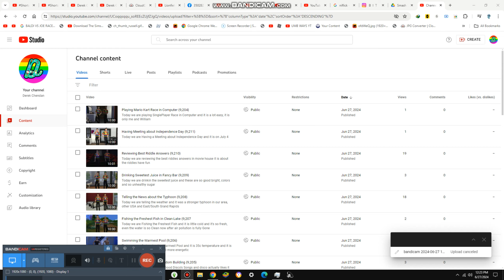Reacting to Top 3 Interesting Movies {9,213}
Today we are reacting top 3 interesting Movies and these are for 15 to 30